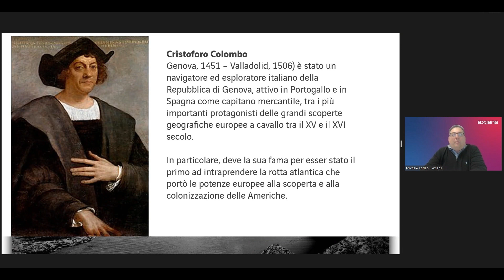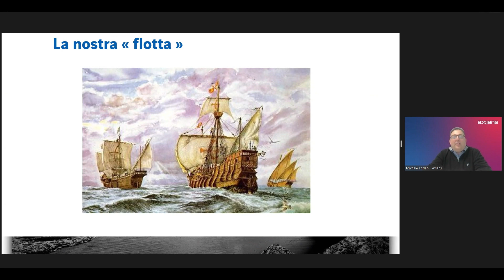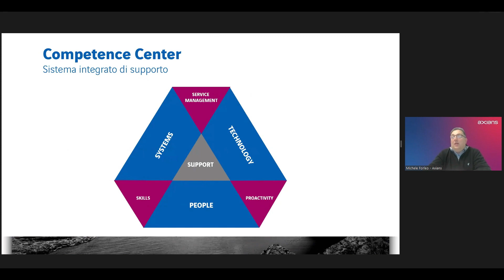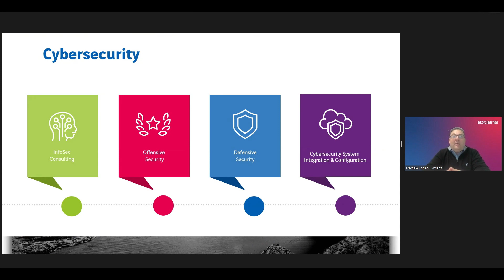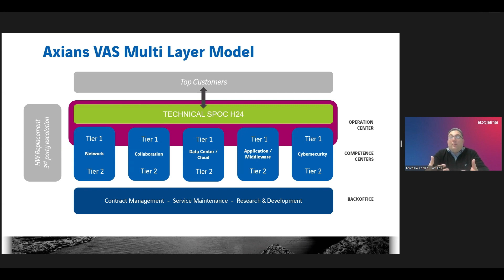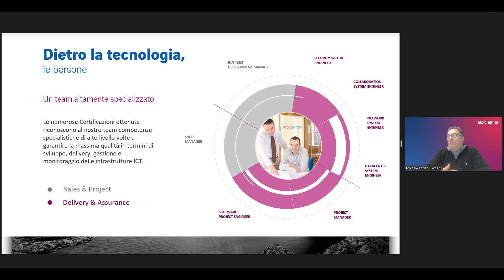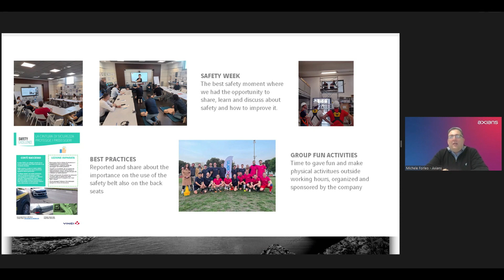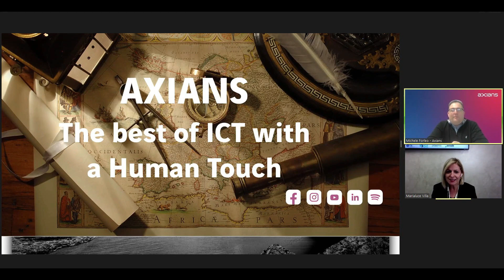Business & Human Touch: un viaggio in Axians Italia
Webinar a cura di Michele Forleo, Cybersec Competence  Center Manager presso Axians Italia.

Abstract: Il webinar si pone l’obiettivo di esplorare il mondo Axians attraversando la dimensione internazionale del gruppo VINCI e il ventaglio di servizi di Axians Italia. In questo viaggio verrà evidenziata la centralità della PERSONA, nella valorizzazione della sua diversità e unicità.
Axians Italia: The Best of ICT with a Human Touch!